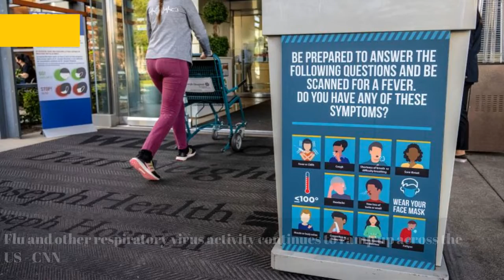Peru: 'Conditions deteriorating' on detained tourist boat - BBC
Flu and other respiratory virus activity continues to ramp up across the US - CNN
Former Trump ally Tom Barrack and associate acquitted of foreign lobbying charges - CNN
Stocks making the biggest moves midday: Starbucks, Twilio, Carvana, DoorDash and more - CNBC
Rocket Lab launches mission, but calls off attempt to catch Electron booster with a helicopter - CNBC
Prisco's NFL Week 9 picks: Rolling Commanders stun Vikings; Saints upset Ravens; Bucs beat Rams to snap skid - CBS Sports